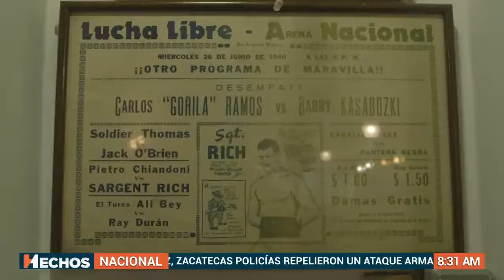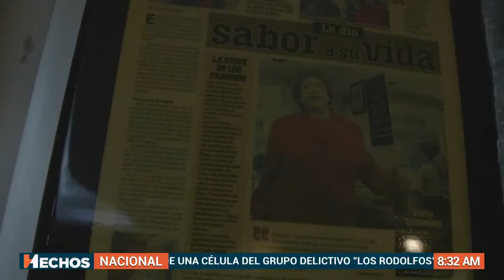Helados Chiandoni: fundadas por un luchador, tienen más de 80 años de existencia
RostrosDeMéxico | Con más de 80 años de existencia, los helados Chiandoni tienen una gran historia que contar.

Fue abierta por Pietro Chiandoni, un luchador que obtendría su fama en los sabores de sus productos, más que en el cuadrilátero.

Presenta Jorge Zarza en HechosDomingo.